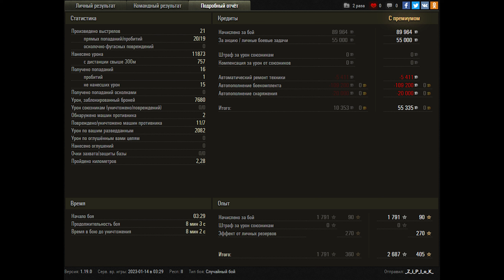World of Tanks T110E3 - 7 Kills 12K Damage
Zekin60fps
Wot replays
8.35
9

T110E3 wot,T110E3,t110e3 world of tanks,wot t110e3,world of tanks t110e3,t110 e3,world of tanks,wot,wot replays